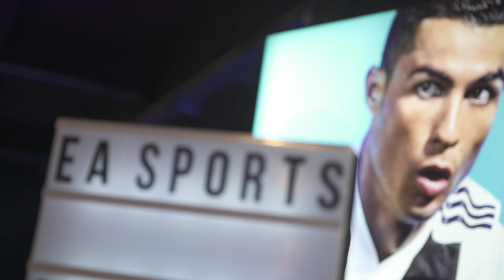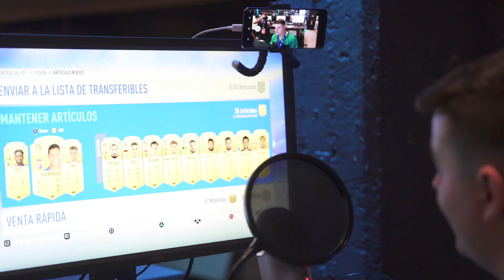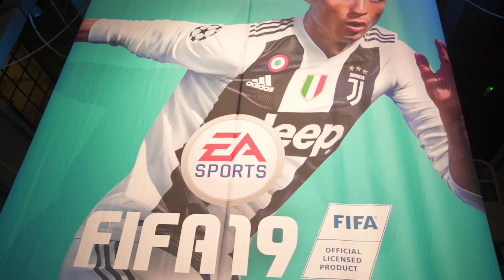¿QUÉ OPINAN LOS MEJORES YOUTUBERS SOBRE FIFA19? | EL CÓRNER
Viajamos hasta Berlín para asistir al mayor evento de captura en la historia de EA SPORTS FIFA. Probamos FIFA19 y entrevistamos a los mejores youtubers para saber su opinión sobre el juego.